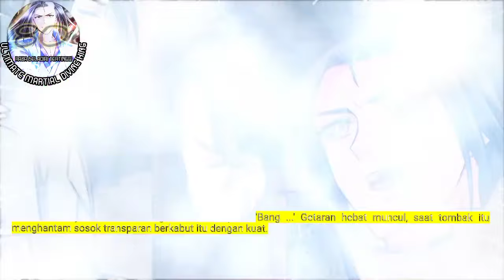Raja beladiri Tertinggi season 80